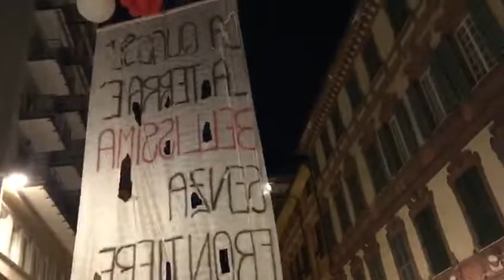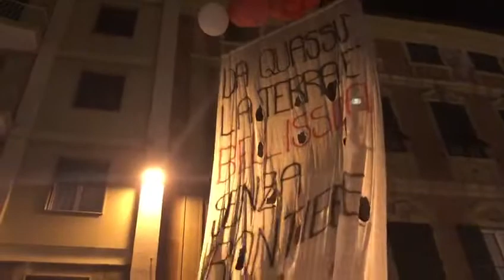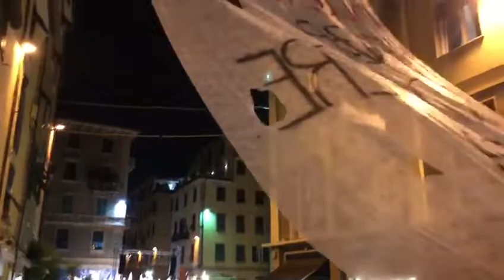Le proteste e lo striscione durante il comizio di Matteo Salvini in Piazza del Bastione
Lo striscione  dei manifestanti contro il comizio di Matteo Salvini che si è tenuto in Piazza del Bastione.